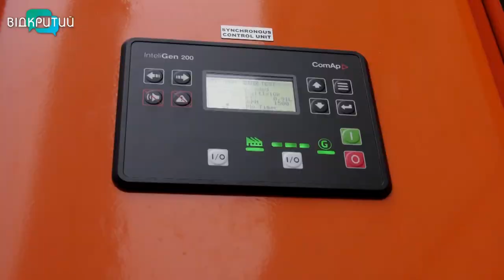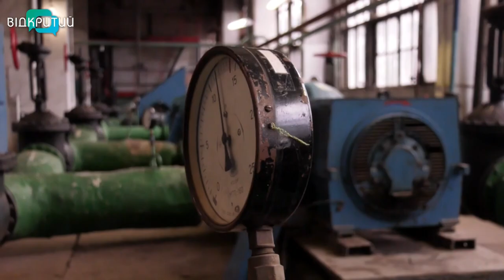У котельнях Дніпра тестують альтернативні джерела живлення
У котельнях міста тестують альтернативні джерела живлення. Зараз на  одному з теплопунктів проводять пусконалагоджувальні роботи на генераторі.